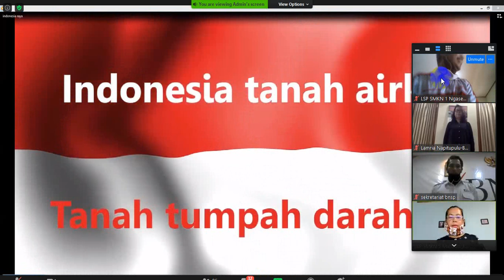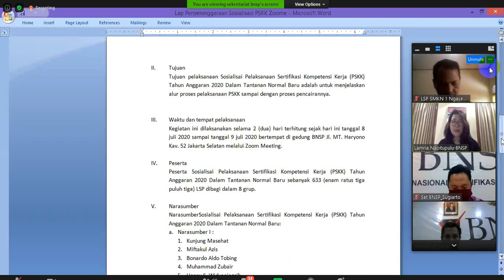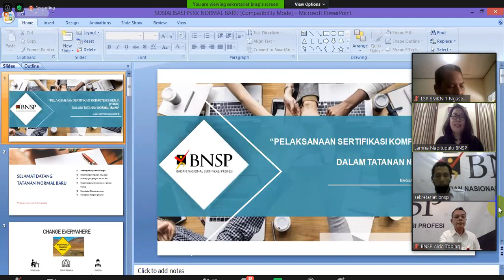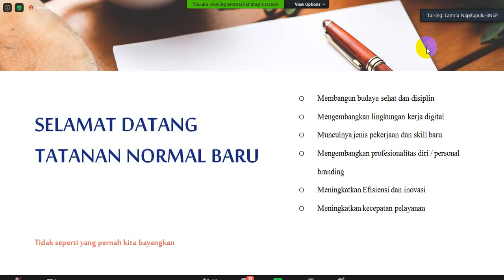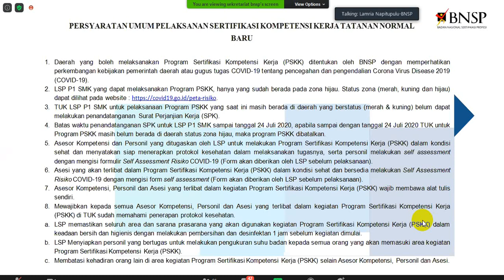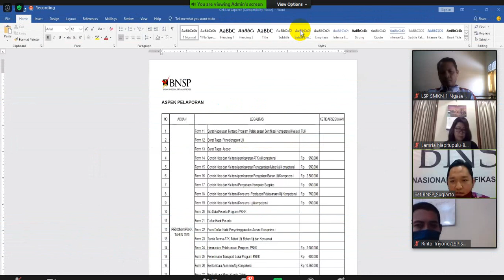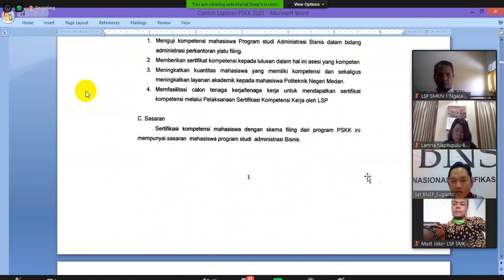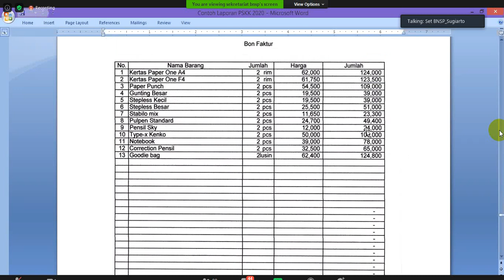RAPAT SOSIALISASI PSKK BNSP HARI RABU TGL 8 JULI 2020 SESI 3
Silahkan disimak kegiatan Rapat Sosialisai PSKK oleh BNSP pada hari Rabu tgl 8 Juli 2020 Sesi 3
semoga bisa memberikan pemahaman bagi yang menyaksikannya

Silahkan melihat Video yang saya buat, yang berisikan berbagai macam tutorial terkait dengan Google Classroom, Google Form dan info-info terkait cara-cara singkat memberi kemudahan bagi kita untuk mengoperasikan dan  menjalankan aplikasi-aplikasi tertentu yang banyak bertebaran di Internet.